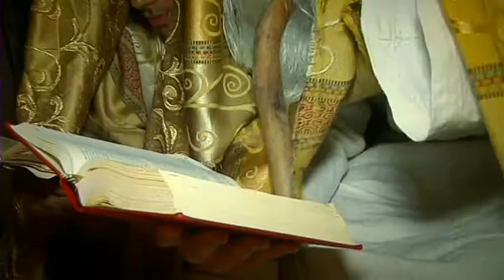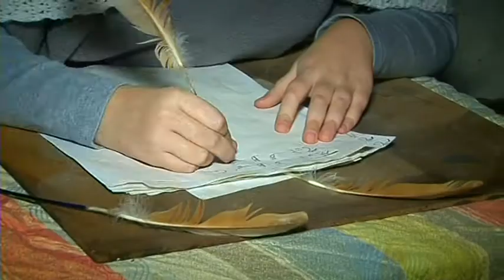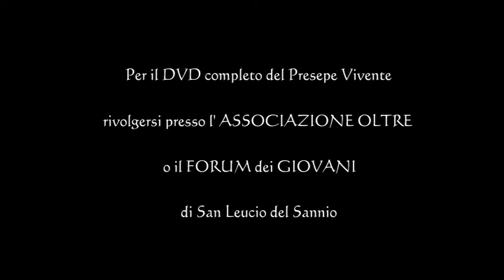PRESEPE VIVENTE - TRAILER DUE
San Leucio del Sannio "Presepe Vivente" Seconda Edizione - Dicembre 2013 - Realizzazione Video a cura di Pierpaolo Colella